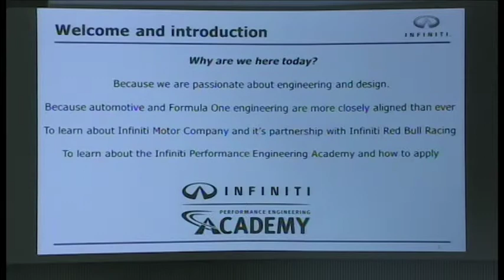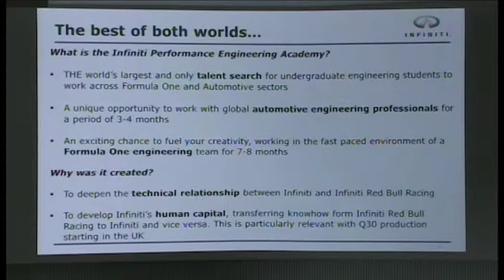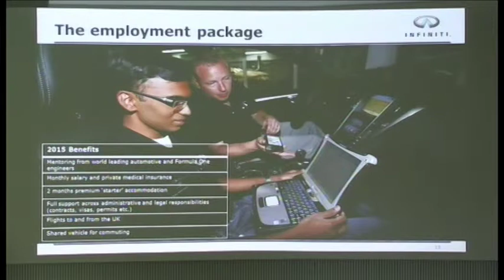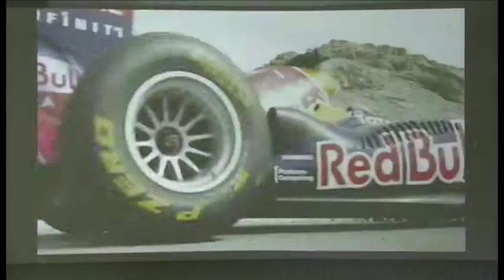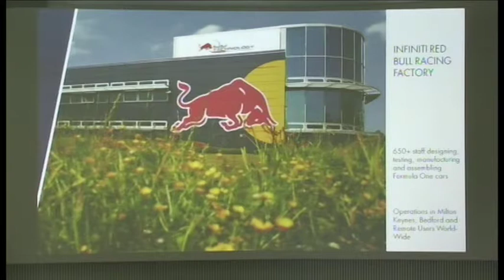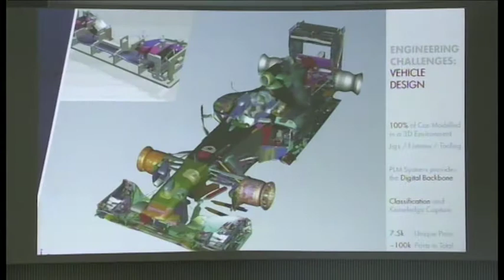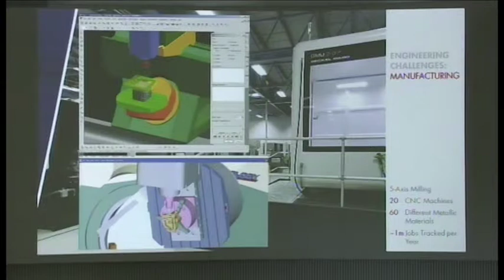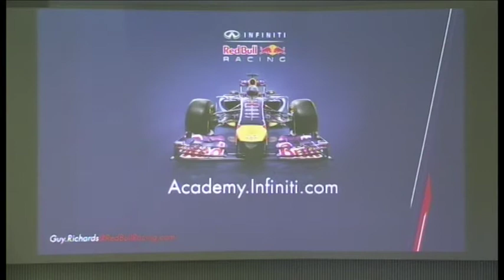Infiniti Performance Engineering Academy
Un programma per i laureandi in ingegneria

13 maggio 2015

Modena, Tecnopolo Campus di Ingegneria